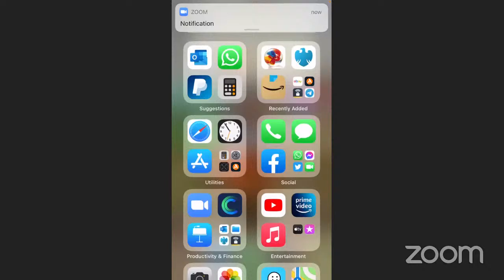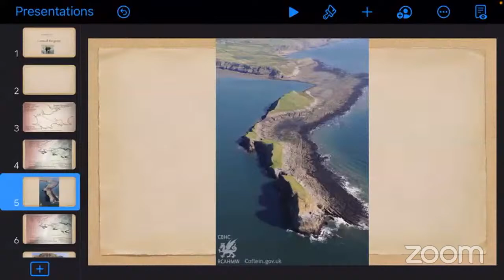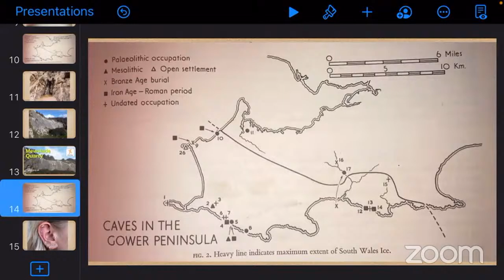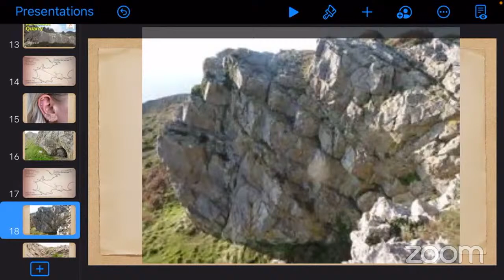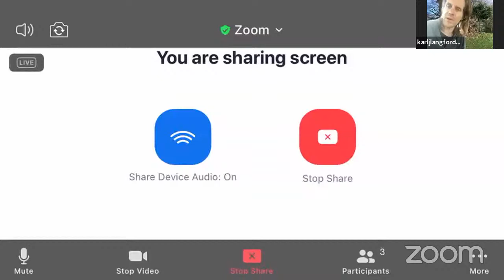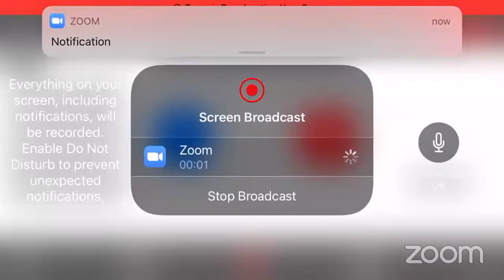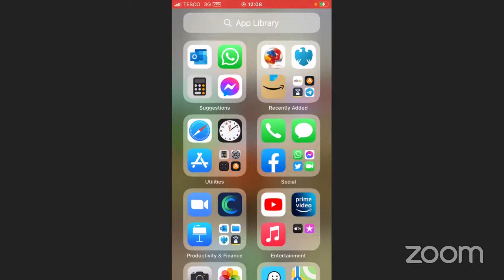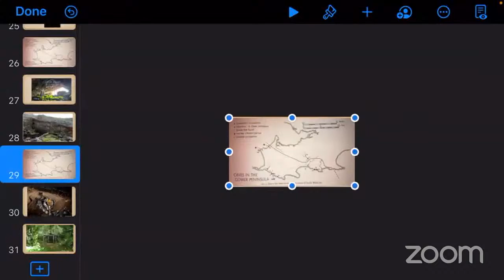Gower caves archaeology